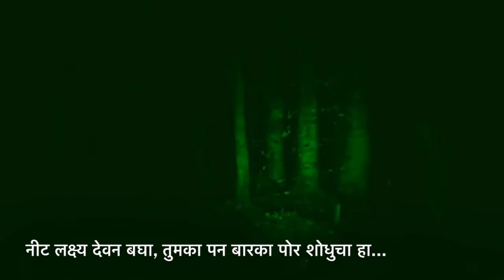Marathi bhaykatha | Marathi horror story | kokanatil bhutachya goshti | bhaykatha in Marathi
Topic - Marathi Bhaykatha Marathi Horror Story bhutachya goshti bhaykatha in Marathi

Being Malvani Creation तुमच्यासाठी घेवन इला हा "कोकणतल्यो भय कथा "  SERIES 1

१) अळवत - एक अतृप्त आत्मा
२) कुंदाचा मेलेला चेडू
३) मनीषा - सरकारी गेस्ट हाऊस मधला पावना
४) पाडावणीचो चाळ
५) खविस
६) भटणीचा परसव
७) गर्ल्स Hostel
८)  राखणदार
९) मसवट्यात घालवलेली काळरात्र
१०) चेटकीण - आणि जंगलातली सहल

Marathi horror stories
marathi horror story
Koknatil bhutachya goshti
Konkan horror story
Bhutachya goshti